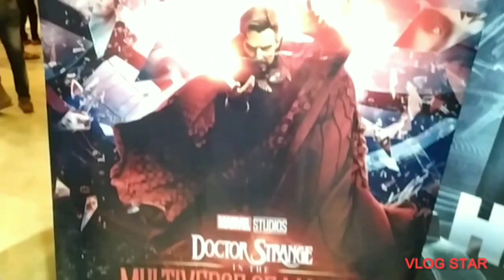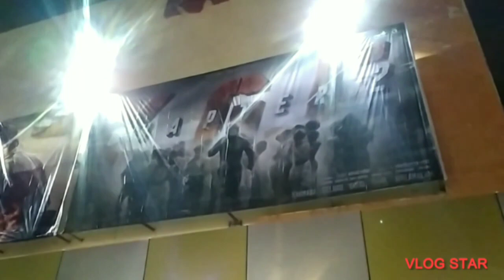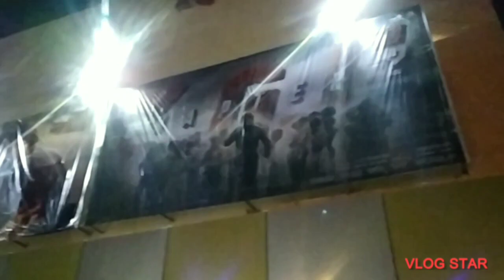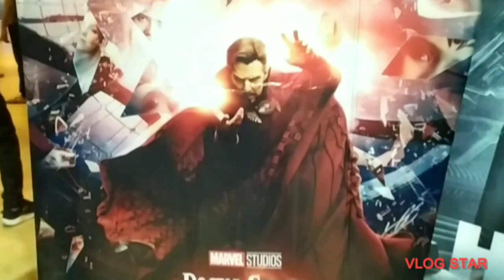KGF 2 Review & Vlog 🔥😱 | *DIMAAG PHAT JAYEGA*!! | India ki MasterPiece| Movie Dhansu Nhi Bawaal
This is KGF Chapter 2 Vlog and Review.
This is India's Biggest Masterpiece 🔥🔥